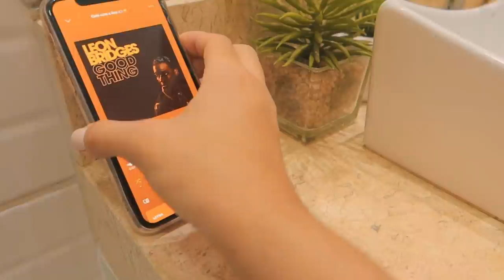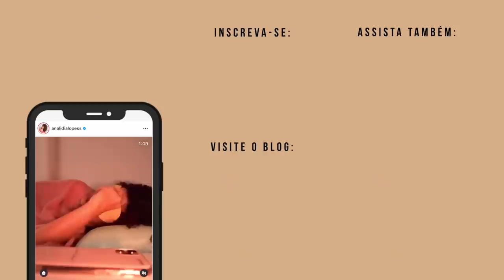VLOG: UM SÁBADO COMIGO! Limpando o apê, spa day, bate papo sobre roupas... ✨